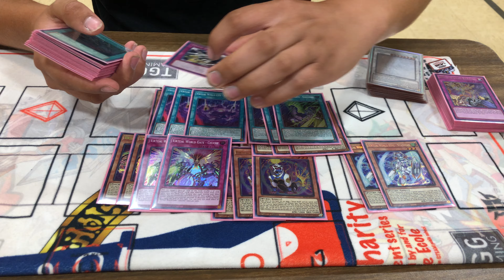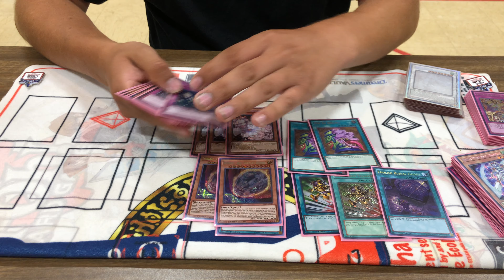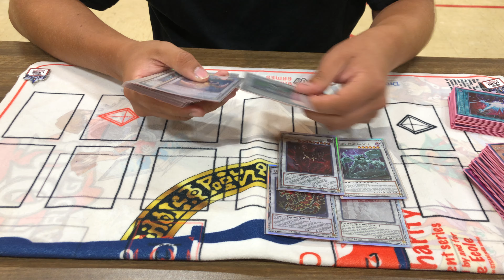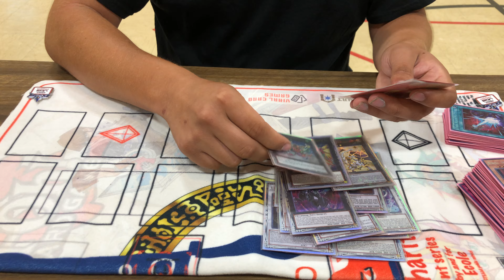Yu-Gi-Oh! - 3rd. Place - Star Charity Cash Tournament - Virtual World Deck Profile (Julio Nakazono)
Welcome to the Star Charity Cash tournament Part 2, check out more content from this event at the following links!